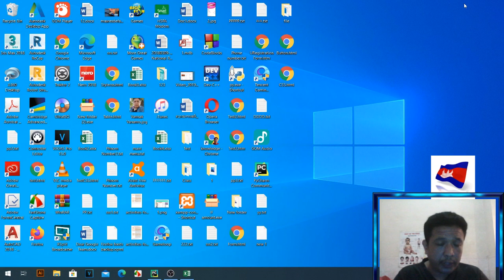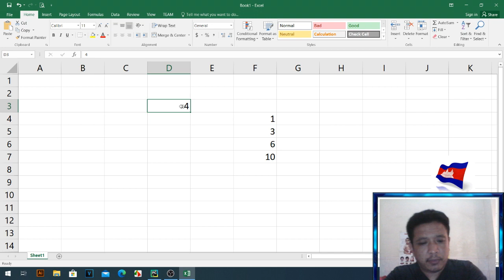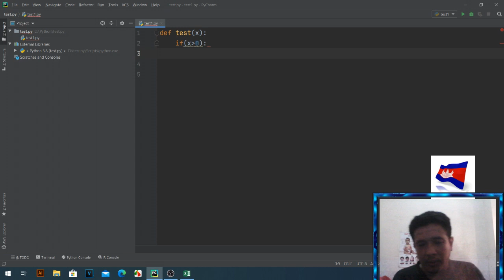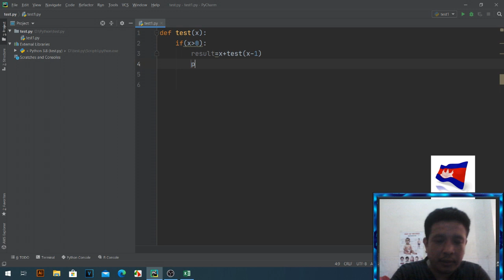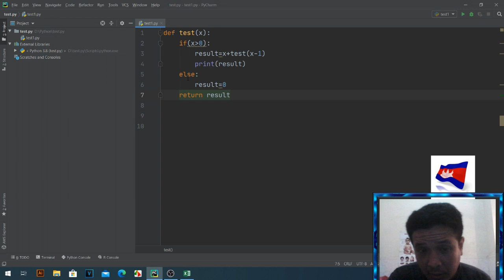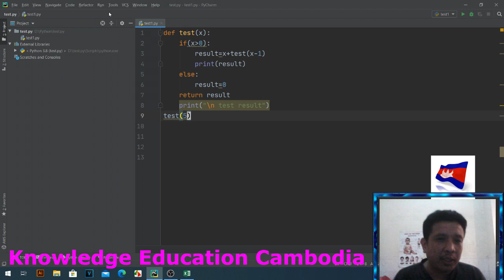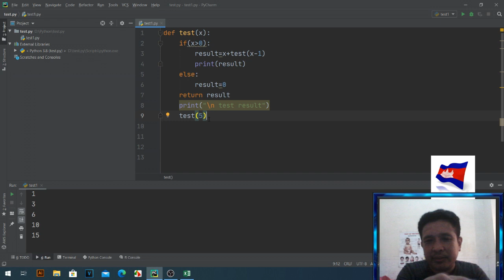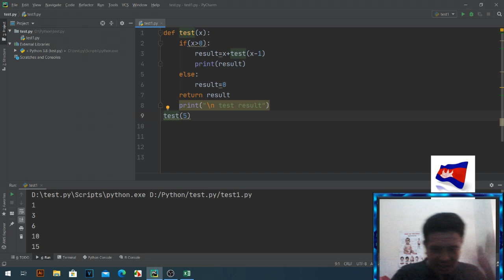how to create function in python part 2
-python
-function
-function python
-coding
-programming
-python programming
-การเขียนโปรแกรมหลาม
-ಪೈಥಾನ್ ಪ್ರೋಗ್ರಾಮಿಂಗ್
Narokh official
★★★Top Online Courses From Knowledge Education Cambodia ★★★
 ★★★★★★ Thank you for my watching video ★★★★★★
សូមបងប្អូនជួយគ្រាំទ្រChannel នេះផង។ គោលបំណងក្នុងChannel មួយនេះគឺការបង្រៀនដែលជាគោលបំណងធំបំផុត និងមានការកំសាន្តផេ្សងទៀត។សូមបងប្អូនជួយគាំទ្រនៅChannel របស់ខ្ញុំផងដើម្បីជាកំលំាងក្នុងធ្វើVideoអោយបងប្អូនកំសាន្ត និង ចែកចំណេះដឹងផេ្សងទៀតជាច្រើន
សូមអរគុណ